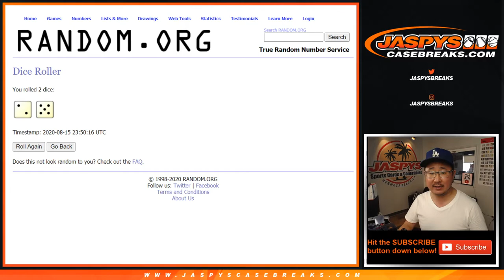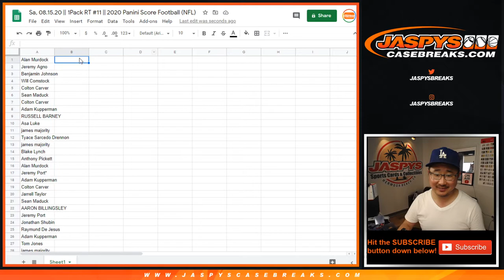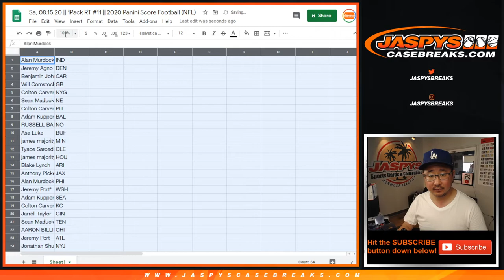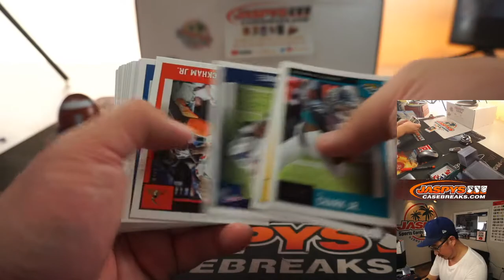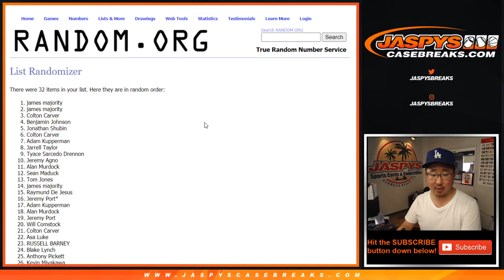Sa, 08.15.20 || 1Pack RT #11 || 2020 Panini Score Football (NFL)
* Longest single pack break ever. Lol. C'mon, Joe.